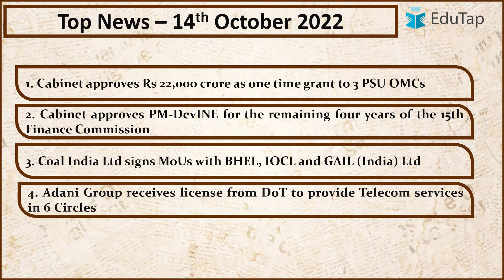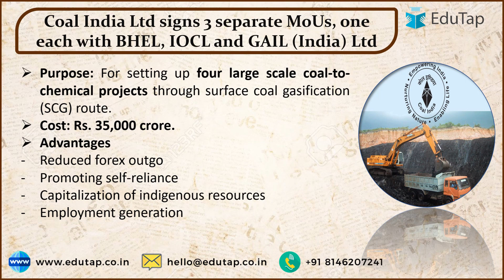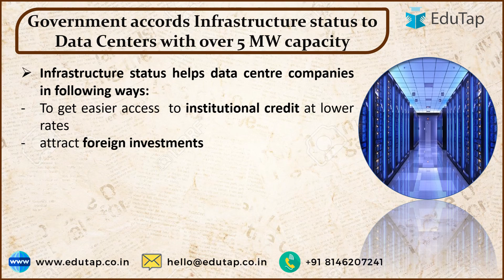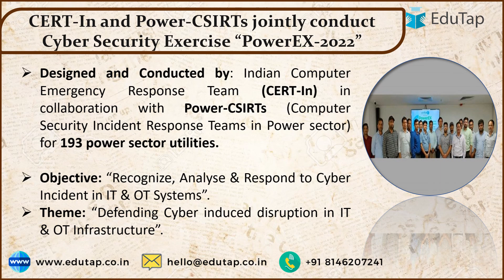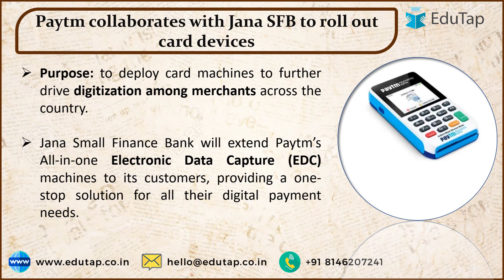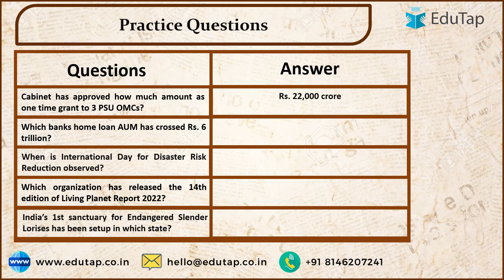October 2022 Current Affairs Revision | Current Affairs latest Updates | RBI, NABARD, SEBI Exams